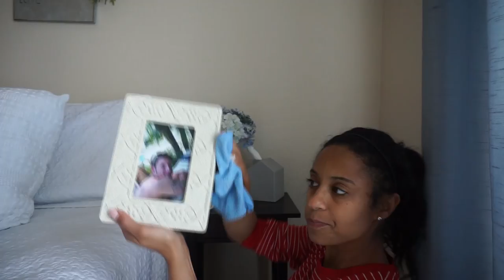Super Motivating Master Bedroom Clean With Me 2021| Master Bedroom Deep Clean| Dream Rodrigues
Tissue Box House
Bathroom Runner
White Bedding
Throw Blanket
Faux Potted Plant
Be Mine Hearts
Felt hearts